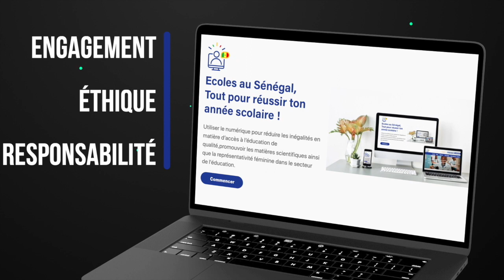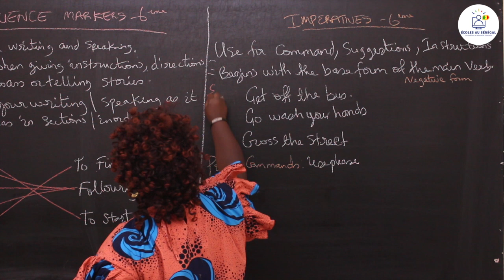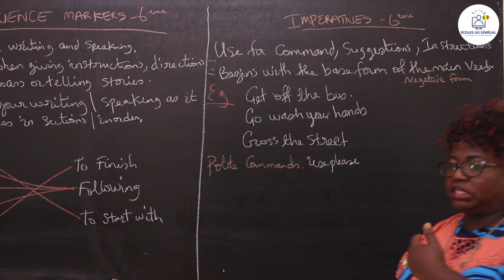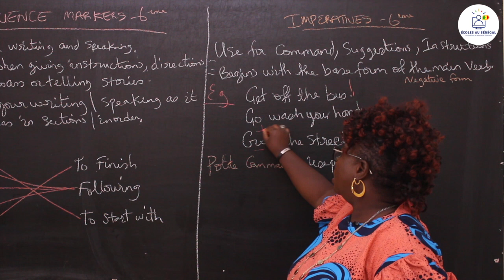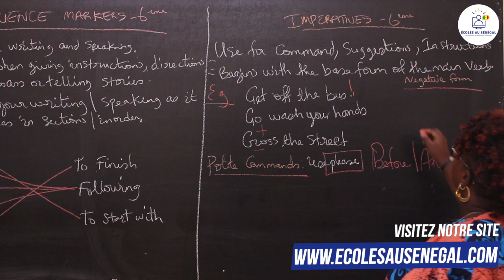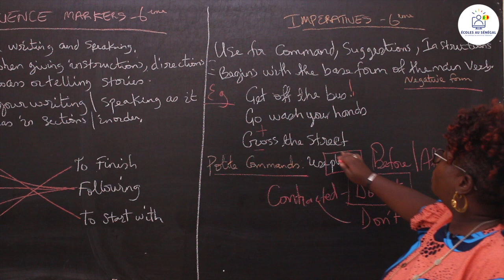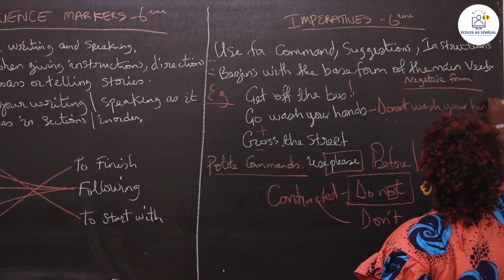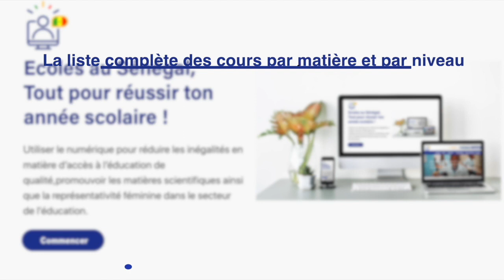Cours - Sixième - Anglais : SEQUENCE MARKERS / Suite 1/ Mrs Diop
Dans cette vidéo, nous vous proposons une leçon d'Anglais de la classe de Sixième  qui porte sur SEQUENCE MARKERS .

                                                 Bonne Lecture!